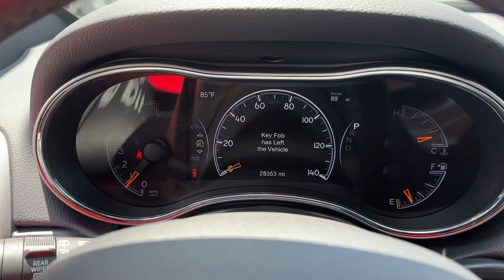2021 Jeep Grand_Cherokee Atlanta, Marietta, Roswell, Kennesaw, Woodstock, GA 5P52051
Diamond Black Crystal Pearlcoat Used 2021 Jeep Grand_Cherokee Laredo X available in 789 Cobb Parkway, SE, Marietta, Georgia at Ed Voyles CDJR. Servicing the Atlanta, Marietta, Roswell, Kennesaw, Woodstock, GA area.

2021 Jeep Grand Cherokee Laredo X Diamond Black Crystal Pearlcoat CarFax 1 Owner Clean CarFax No Accident Grand Cherokee Laredo X 4D Sport Utility 3.6L V6 24V VVT 8-Speed Automatic 4WD Diamond Black Crystal Pearlcoat Black Suede Seats w/Black Stitching. CARFAX One-Owner. Clean CARFAX. 4WD 8-Speed Automatic 3.6L V6 24V VVTRecent Arrival! Odometer is 18204 miles below market average!Who to trust more with your new or pre-owned vehicle needs than Ed Voyles Chrysler Dodge Jeep RAM! In business for over 60 years. We are also the number one Certified Pre-Owned Chrysler Jeep Dodge RAM dealer in the entire state of Georgia. We proudly serve Atlanta Canton Kennesaw Dallas Acworth Gwinette Morrow Alpharetta Roswell Cartersville and all metro Atlanta cities. .